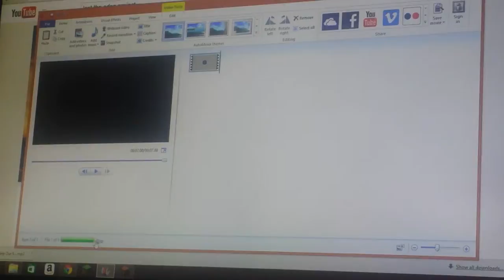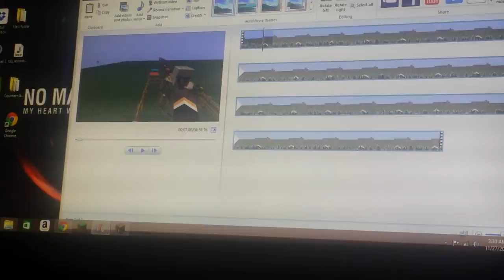1:30am with Phantic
Why are we up, why are you asleep :p